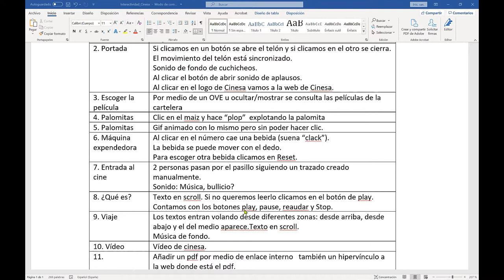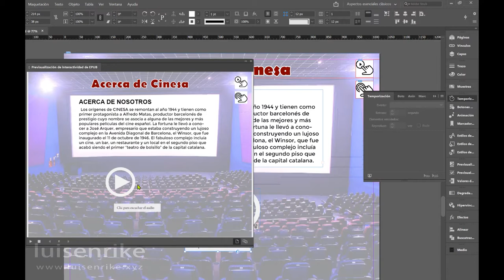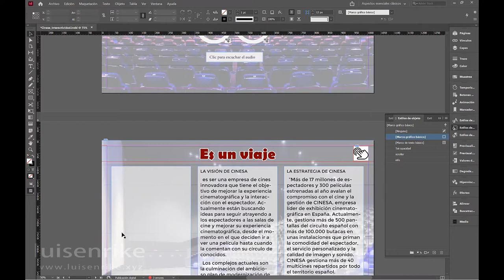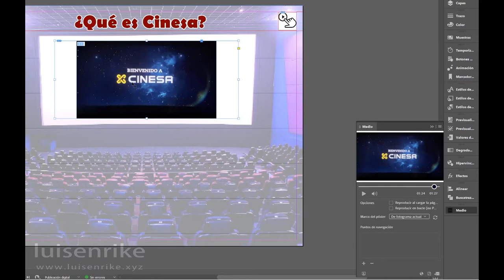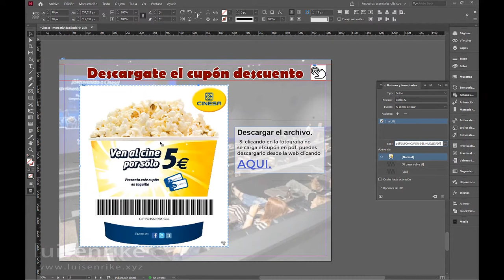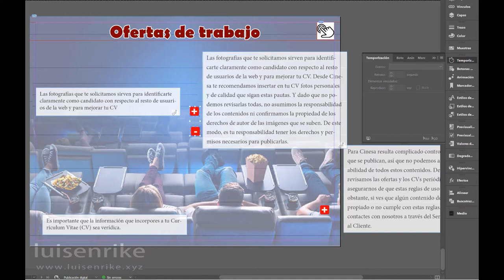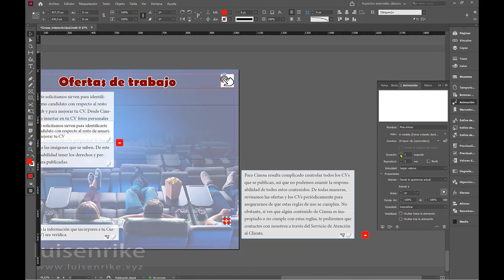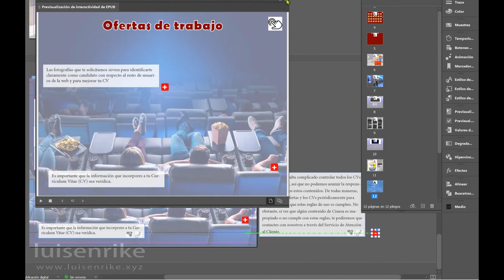ePub de Cinesa (parte3)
Creación de ePub de maquetación fija desde InDesign.
Objetos con movimiento, sonidos, botones, texto en scroll...
luisenrike.xyz